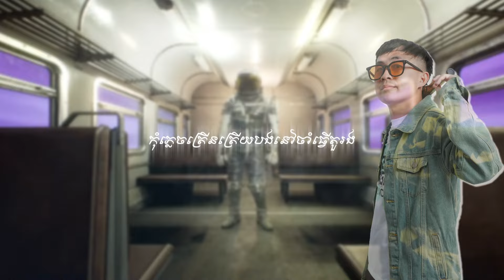ZEM TOCH - តួរង (ស្រលាញ់គេតែម្នាក់ឯងx2) - BM TEAM CAMBODIA 2024 VIP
ZEM TOCH - តួរង (ស្រលាញ់គេតែម្នាក់ឯងx2) - (Vann Thy ft Pich ReakSmey) BM TEAM CAMBODIA 2024 VIP